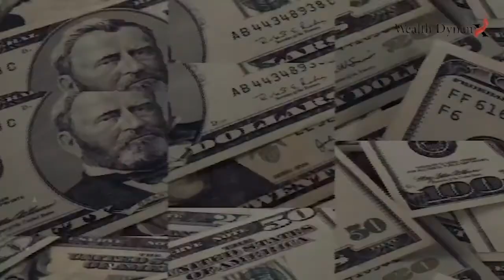Daily Money Clip: What Is A 'Sacred Account'? | Jerry Fetta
When I first began studying and learning how to build wealth and achieve financial freedom I came across a surprisingly (and almost odd) statistic.

The Top 1% of Wealth have historically saved 40% of the pre-tax income.

I was so used to hearing things like "savers are losers" and "cash is trash" that I had to go investigate.

What surprised me even more than this statistic itself was WHERE the Top 1% had been saving their money.

I'll give you a hint, it wasn't in a bank account and it wasn't with Wall Street.

I learned that they used high early cash value dividend paying whole life insurance policies, also known as BOLI (Bank Owned Life Insurance), COLI (Corporate Owned Life Insurance), and EOLI (Executive Owned Life Insurance).

In this video, I am going to explain the basics of how life insurance works as a Sacred Account and how I've personally used it to become completely consumer debt free and build toward financial freedom in my life.

Jerry Fetta

Jerry Fetta is the CEO and Founder of Wealth DynamX. He is a nationally recognized financial expert featured in Forbes, Yahoo Finance, Fox, Chicago Weekly News, New York Finance, interviewed on over 45 podcasts with world renowned experts, earning endorsements and affiliations throughout his career with names like Grant Cardone, Dave Ramsey, and Pamela Yellen.